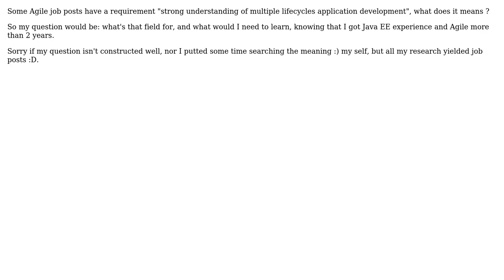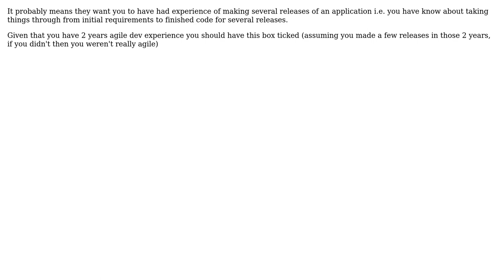Software Engineering: Understanding the meaning of "multiple lifecycles application development"?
With thanks & praise to God, and with thanks to the many people who have made this project possible! | Content (except music & images) licensed under CC BY-SA | Music | Images & others | With thanks to user jk. user Damjan Dimitrioski and the Stack Exchange Network Trademarks are property of their respective owners. You are responsible for your own actions.